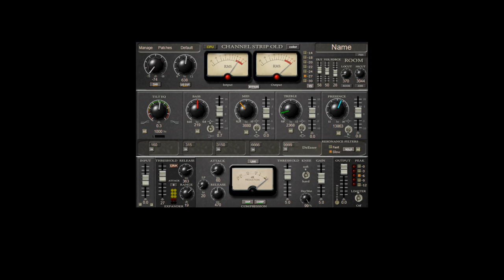FREE Channel Strip OLD by Yuri Semenov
Channel Strip OLD is a vintage style channel strip.